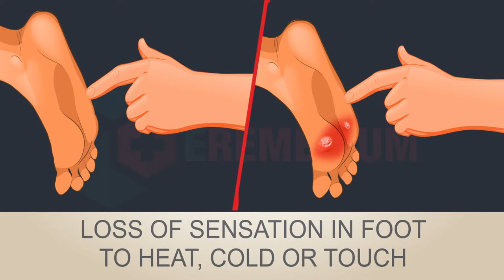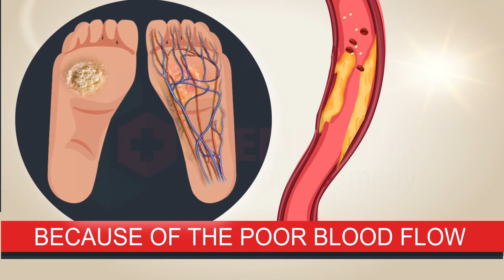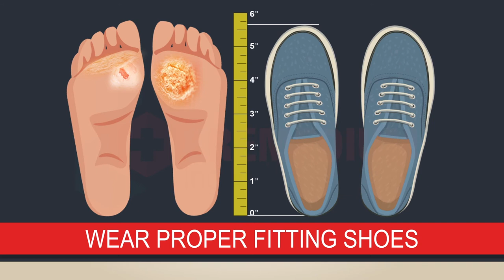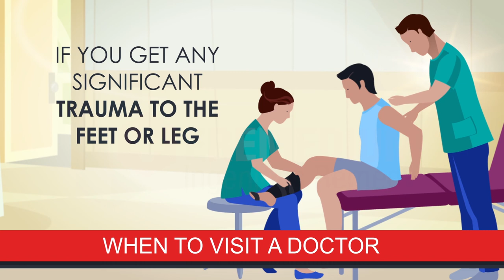What are signs of Diabetic Foot | Prevention Tips and Treatment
MEDICAL ANIMATION TRANSCRIPT:

Diabetic foot
Symptoms of diabetic foot
Persistent pain increase with walking.
Redness swelling of foot.
Calluses and corn
Toenail fungus or athlete’s foot.
Persistent drainage of pus or blood from the unhealing wound.
Loss of sensation in foot to heat, cold or touch
Loss of hair from the toes, feet and lower legs.
People with diabetes store high sugar in body.
Uncontrolled diabetes causes damage to nerves and blood vessels. These damages can lead to foot infection known as diabetic foot because of the poor blood flow antibiotics cannot get to the site of the infection easily.This can become serious if not treated timely and can even lead to amputation of the foot or leg.
Do not wear tight fitting shoes.
It is a common causes of diabetic foot problem.
Irritated or wounded foot.
Prevention of diabetic foot
Most important is to control your diabetes.
Monitor your blood sugar daily.
Cut your toenail after washing your feet.
Keep toenail adequately trimmed.
Keep your feet dry and moisturized.
Changing socks frequently.
Wear proper fitting shoes.
Visit a podiatrist for corn and callus removal.
Healthy foot habits.
Do not use antiseptics and antibiotics without doctor’s approval.
Don’t sit in crossed leg position.
Don’t sit/stand in one position for long period.
Protect your foot from heat and cold.
when to visit a doctor.
If you get any significant trauma to the feet or leg
Pain is persistent in the feet or leg, minor or major both.
Any new blister or wound
Developing corn or calluses.
Difficulty in walking.
*TimeStamps*
0:00 Introduction of diabetic foot
0:13 Symptoms of diabetic foot
1:53 Prevention of diabetic foot